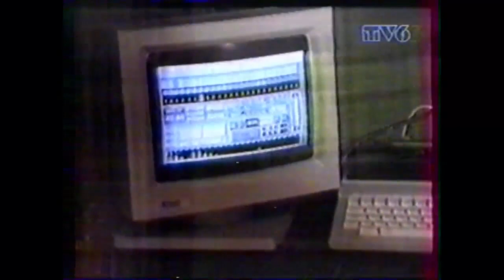Frédéric Rousseau Vintage synthesizers demo 80s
he usually worked with Jean michel Jarre.